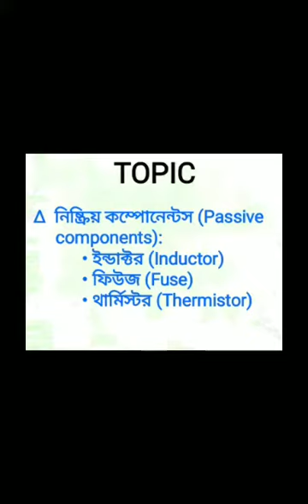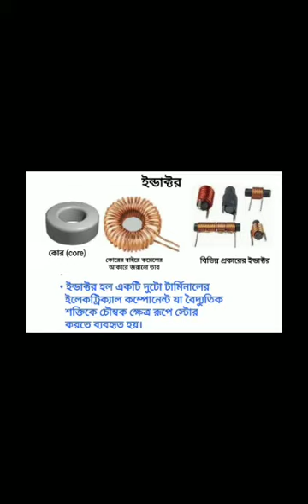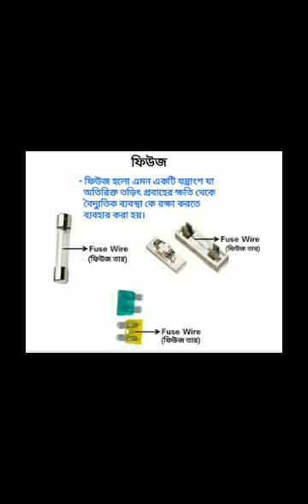47. Passive Components Inductor, Fuse,Thermistor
Subject: - Electronics
Job Role: - Field Technician - Computing and Peripherals.
Class - XI
TOPIC – CHAPTER -2-
1) Passive Components(Inductor,Fuse,Thermistor)